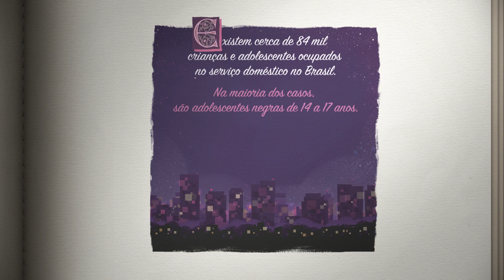Campanha contra o Trabalho Infantil Doméstico 2023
O Dia das Crianças remete ao lúdico, à brincadeira e à diversão. Mas, infelizmente, essa não é a realidade para milhares de crianças e adolescentes vítimas de trabalho infantil doméstico no Brasil. Segundo dados da Pesquisa Nacional por Amostra de Domicílios (2019), 84 mil crianças e adolescentes estão ocupadas(os) no serviço doméstico. O trabalho infantil doméstico é aquele realizado por crianças e adolescentes nos cuidados com o lar, como lavar, passar, cozinhar ou cuidar de outras crianças, independentemente de qualquer remuneração, podendo ser executado em sua própria casa ou na casa de terceiros, inclusive na de parentes próximos.

De acordo com pesquisa do @FNPETI, em 2019, a maioria do trabalho infantil doméstico foi realizado por meninas (85%), negras (70%) e adolescentes de 14 a 17 anos (94% do total). Além disso, 48,6% das trabalhadoras infantis domésticas eram cuidadoras de crianças, 40,3% trabalhadoras dos serviços domésticos e 5,3% trabalhadoras nos cuidados pessoais a domicílio.

Os dados demonstram que o trabalho infantil doméstico reproduz a desigualdade entre gêneros e o racismo estrutural, ao impor às meninas negras uma das formas mais naturalizadas de exploração do trabalho de crianças e adolescentes que é a realização das tarefas ligadas aos cuidados do lar.

O trabalho doméstico é proibido para pessoas com menos de 18 anos, e é considerado uma das piores formas de trabalho infantil, de acordo com a Lista TIP, instituída pelo Decreto nº 6.481/2008. A prática viola os direitos humanos das crianças e adolescentes à educação, à saúde, à convivência familiar e comunitária, além de acarretar prejuízos ao seu pleno desenvolvimento físico, psicológico e moral, consistindo em porta aberta para outras formas de violação, inclusive a sexual.

Não existe final feliz com o trabalho infantil doméstico.

Mas nós podemos mudar essa realidade.

Denuncie o trabalho infantil doméstico! Disque 100 ou acesse mpt.mp.br e ipetrabalhoinfantil.trabalho.gov.br. Uma campanha do MPT, OIT, JUSTIÇA DO TRABALHO e MTE. Apoio FNPETI.